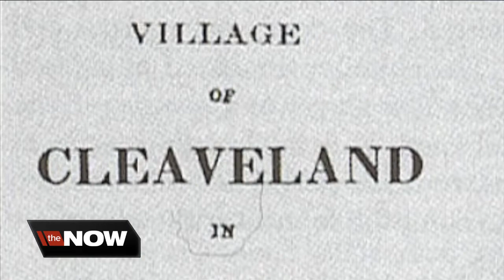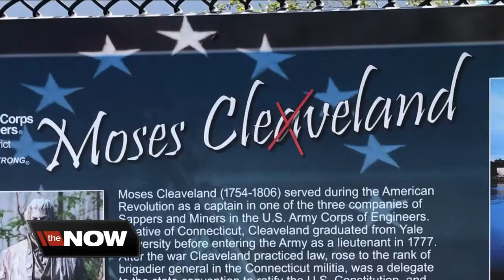Cleveland celebrates 222nd birthday this weekend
Cleveland hasn't aged a day. Over two centuries ago, it was July 22, 1796 when Moses Cleaveland arrived at the mouth of the Cuyahoga River—a Native American word for crooked.